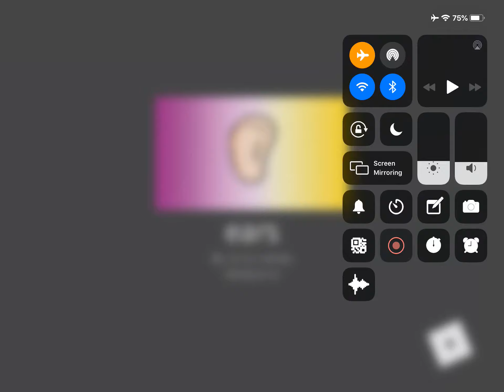Chloegames exposed!!11! In a Nutshell.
In a nutshell, don’t send any hate to any of these “exposers”